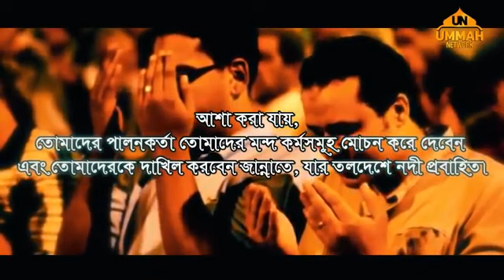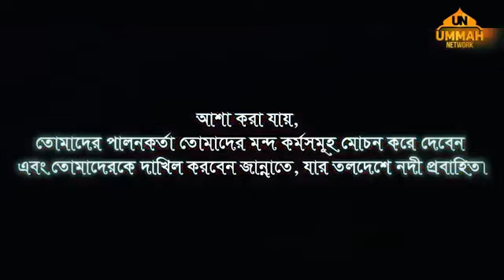তাওবা সংক্রান্ত একটি আশ্চর্য জনক ঘটনা,কোন সময় আল্লাহ পাক তাওবা কবুল করবেন না?Sheikh Tamim Al Adnani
Ummah netswork,Ummha Network,voice of Islamic